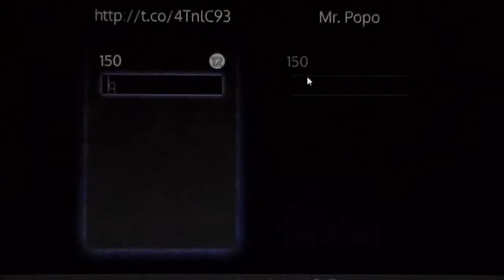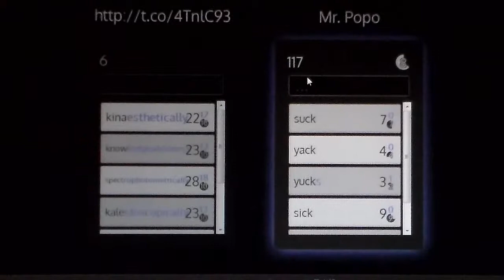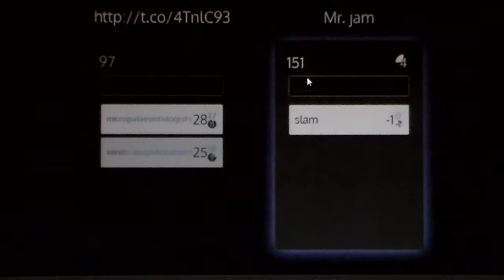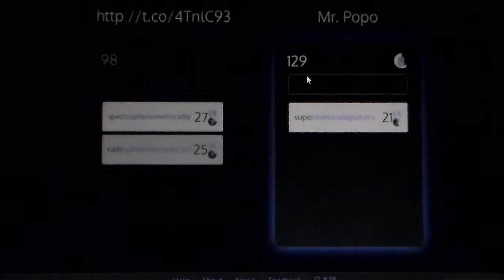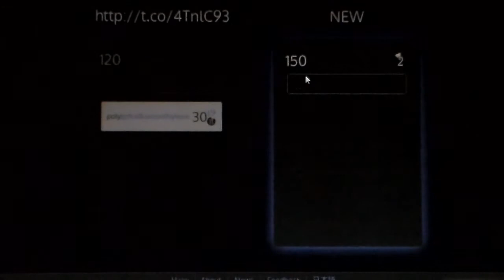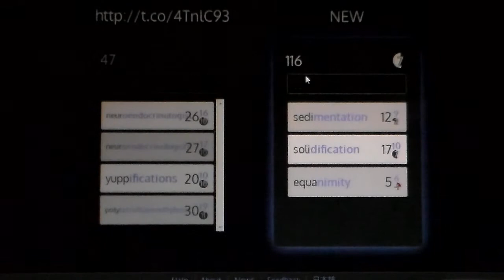AutoHotKey: Shiritori - Multiplayer